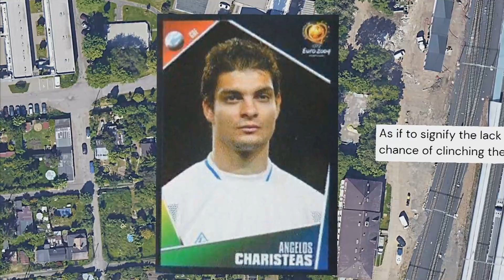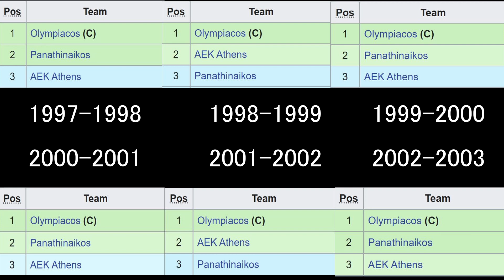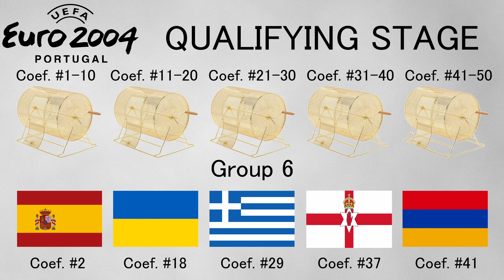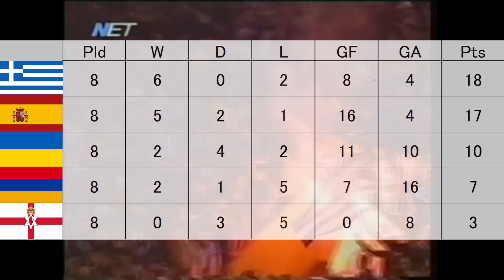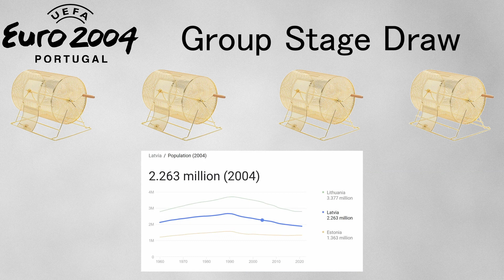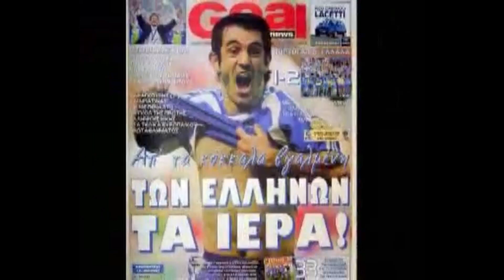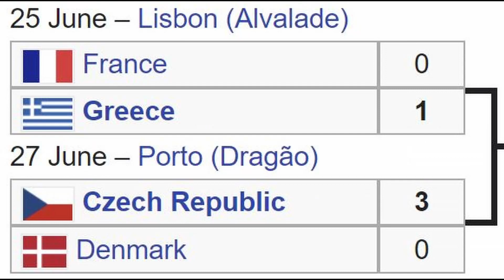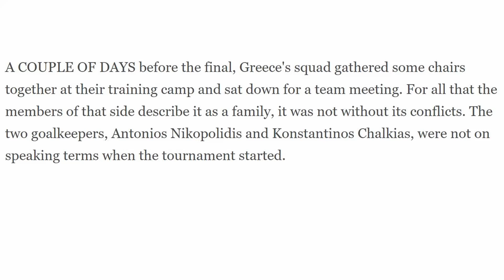The Spartans Conquer Europe... AGAIN | Highly Unlikely Ep. 1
In 1971, the musical Grease would stun the world by becoming a hit sensation against all odds. 33 years later, another Greece would look to defy the odds once again.

Welcome to Highly Unlikely, a series where I delve into some of the most interesting and… highly unlikely… stories that have occurred throughout history.

00:00 A Changing American Era
02:52 Greek Sport: A Retrospective
04:37 Creating the Team
08:17 Euro 2004 Qualifying Stage
15:03 Euro 2004 Group Stage
21:28 Sharks vs. Minnows
23:10 'Boring' vs. 'Dazzling'
25:51 The "Calm" before the Storm
27:18 David vs. Goliath
30:31 Outro